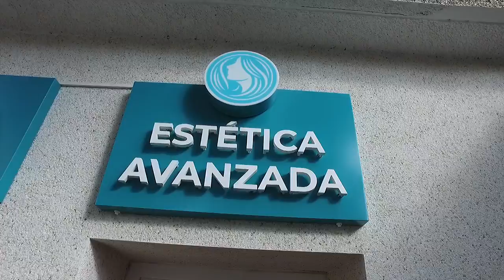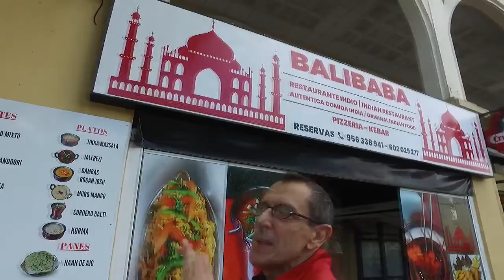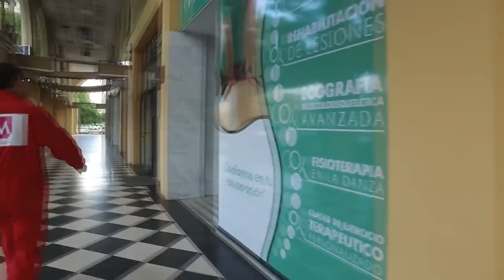MONO ROJO martes 3 enero 2023 1P